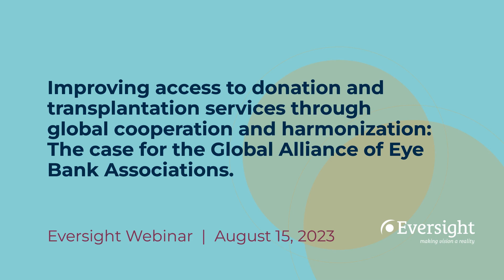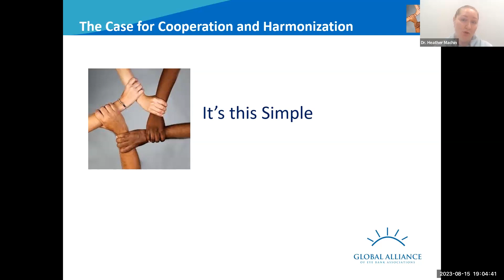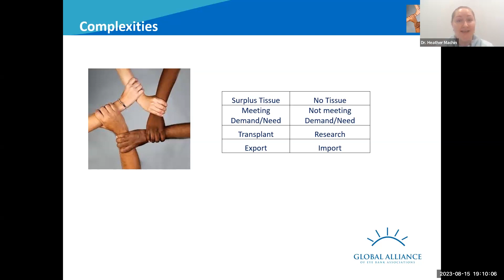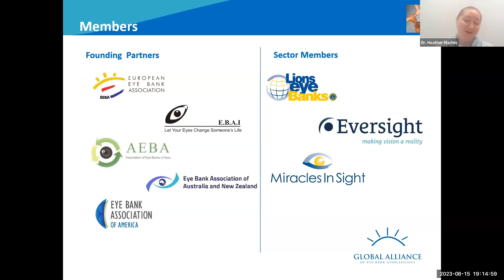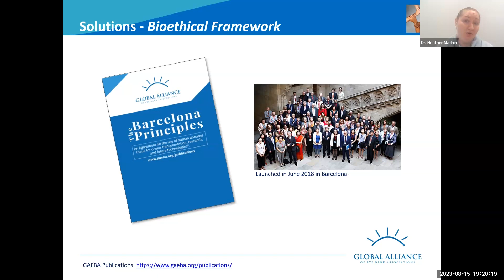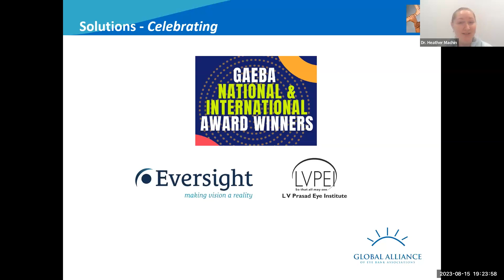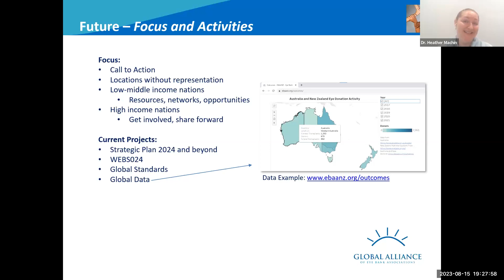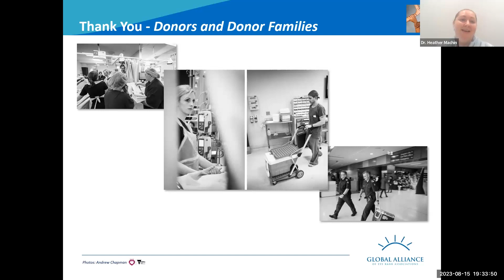Improving access to donation & transplantation services through global cooperation and harmonization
The case for the Global Alliance of Eye Bank Associations | Eversight Webinars

We'd love your feedback! Please take our survey and let us know what you thought of this Eversight webinar

This webinar, Heather Machin, RN, MBA, PhD will chart the journey of the Global Alliance of Eye Bank Associations. She will outline the rationale for developing the Association, its achievements, challenges, and future. Moreover, Dr. Machin will outline the significant role that individual eye bankers, eye care providers and eye banks have in helping to improve global access to tissues, and importantly, help improve access for the 12.7 million people around the world awaiting access to a corneal transplant.

This live webinar was recorded on August 15, 2023.